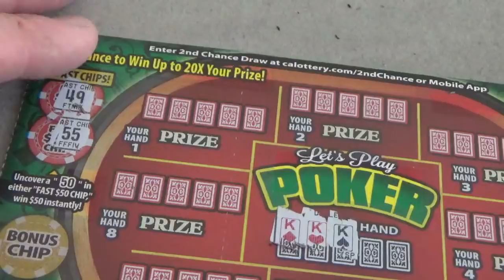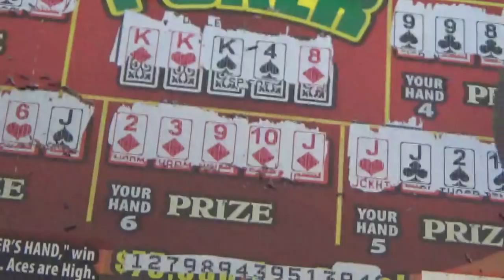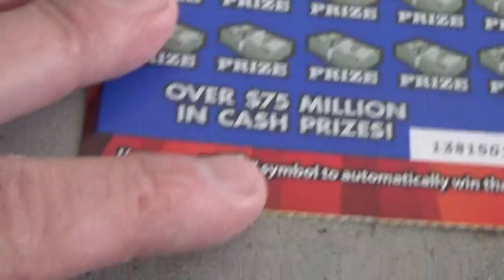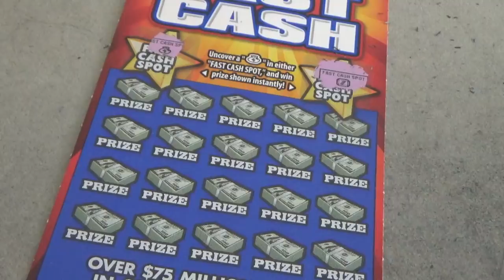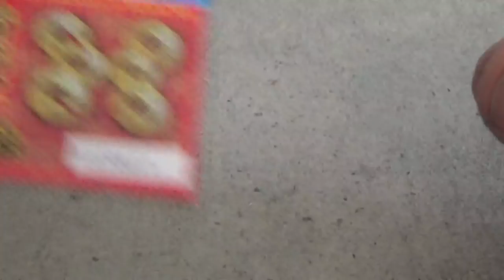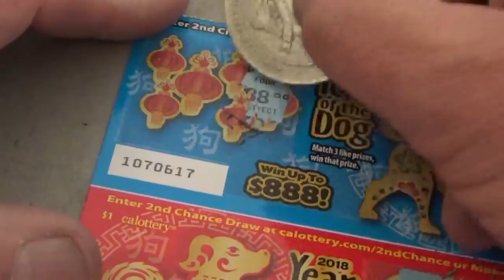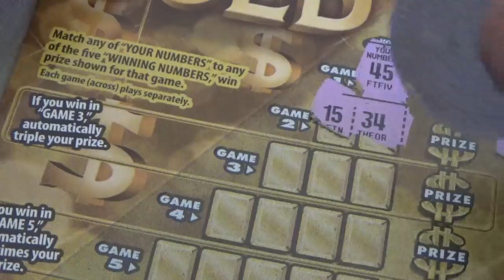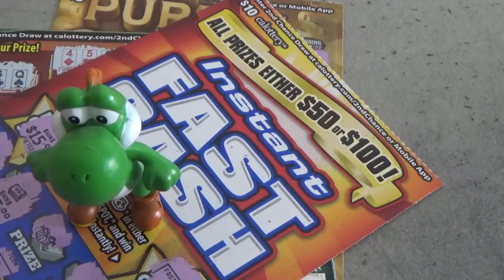#147 Lottery Scratcher Tickets From Nevada Arcade Channel & Yoshi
The best admin SEO software for youtube on the Planet today.